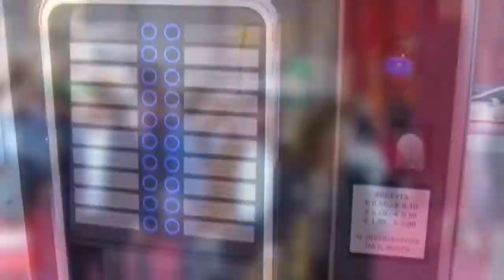Vending TV Venditalia 2015 Fabio Russo intervista Eugenio Sheck di TLT Vend srl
Un’intervista, quella con Eugenio Scheck di TLT Vend, che si colloca perfettamente nel clima torrido di questi giorni!  Ne è protagonista Quinzee versione Frozen Drinks, un distributore automatico del tutto particolare in grado di erogare un’ampia gamma di bevande a base di ghiaccio, ideali per dissetare – ma anche come snack – nella stagione calda.
Ice Coffee, Smoothies, Granite dai molteplici gusti, Frozen Yogurt e persino la classica Granita Siciliana sono solo alcune delle possibili bevande erogabili a partire da ingredienti base di origine vegetale (latte, preparati alla frutta, caffè…) uniti al ghiaccio. La macchina è in grado di “valutare” di volta in volta la bevanda richiesta e “preparare” la dose di ghiaccio necessaria nella finitura ideale: più sottile, ad esempio, per l’Ice Coffee e più spessa per le granite.
La preparazione, che avviene in pochi secondi e secondo un procedimento sicuro da un punto di vista igienico, offre al consumatore un prodotto pronto da gustare, sano e leggero.
Quinzee è, inoltre, un distributore di ultima generazione per ciò che concerne i sistemi di pagamento supportati e si inserisce in una nicchia del mercato vending ancora inesplorata, trovando collocazione non solo in luoghi di alto passaggio, mense aziendali, strutture pubbliche, ma anche in quelle location come spiagge, parchi divertimento, piscine destinate alla balneazione che d’estate registrano grande affluenza.
Va sottolineato che, sebbene vada prevalentemente collocato in supporto ad attività stagionali,  Quinzee costituisce per il gestore un investimento rapidamente ammortizzabile: poche decine di battute al giorno ripagano il costo della macchina nell’arco di una stagione.
Ma non vogliamo svelare di più! Per conoscere meglio Quinzee e le sue potenzialità, ascoltiamo l’intervista con Eugenio Scheck, responsabile commerciale di TLT